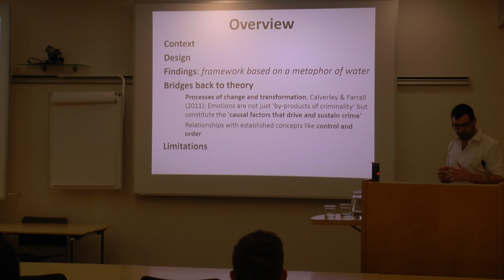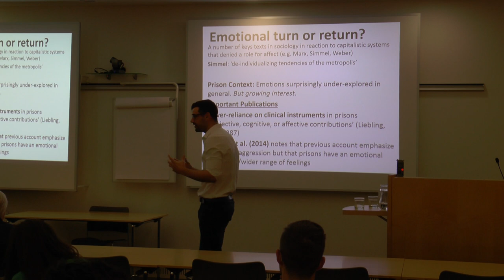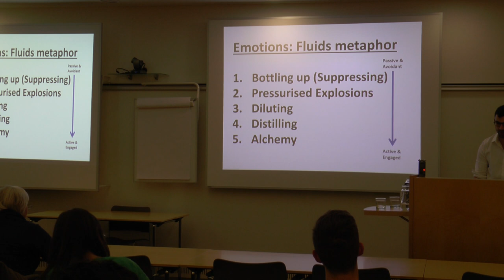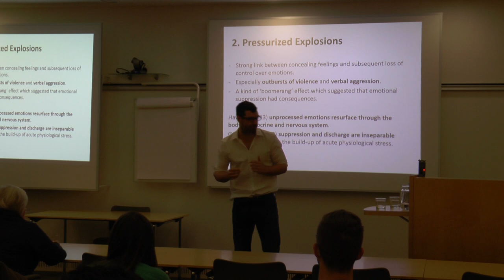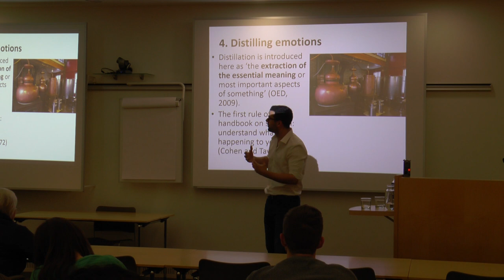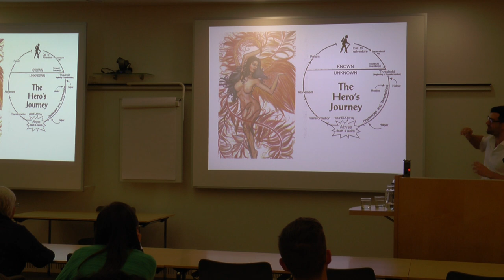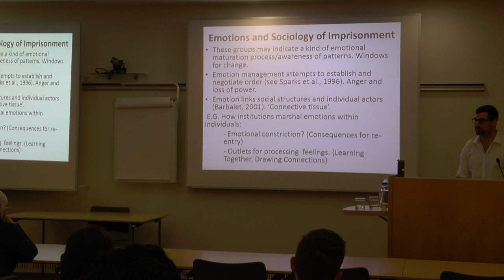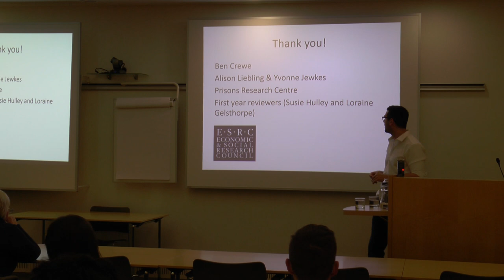Emotions In Prison: Using Metaphors To Explore Feelings, Order And Control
Dr Ben Laws

Emotions are no longer banished to the margins of prisons research, however they still remain notably underexplored. In this lecture, I summarise the key findings from my doctoral research on emotions in prison. I argue that emotions are a powerful lens to view the prison world. To support this claim, I explore the different strategies of managing emotions, using a new framework based on metaphors of water. How prisoners express and suppress particular emotions provides new insights on ‘old’ discussions of power, control and agency in prison settings.